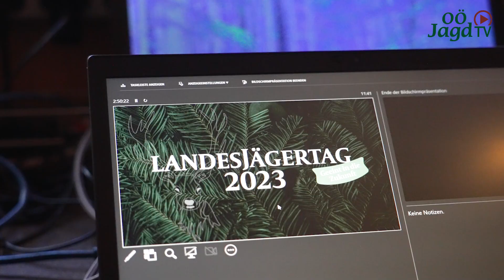OÖ Landesjägertag 2023 in Bad Ischl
Der OÖ Landesjagdverband hat am 9. Juni zum diesjährigen OÖ Landesjägertag 2023 nach Bad Ischl eingeladen. Über 500 begeisterte Jägerinnen und Jäger sind dem Ruf zum LJT im Theater & Kongresshaus und zum anschließenden Fest der Jagdkultur im Kaiserpark beim Marmorschlössl neben der Ischler Kaiservilla gefolgt. Als Referenten durfte Landesjägermeister Herbert Sieghartsleitner neben Landeshauptmann Thomas Stelzer u.a. der Salzburger Landesjägermeister Max Mayr-Melnhof und Silvia Scherhaufner, die Generalsekretärin vom NÖ Jagdverband begrüßen. Durch das Programm führten Karoline Ploberger und Christopher Böck.